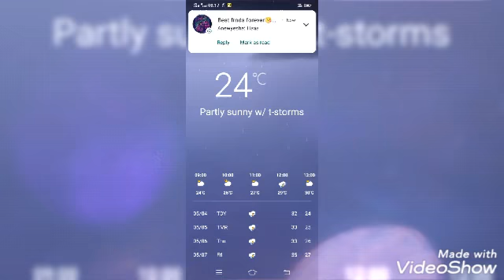weather for raineya day 🌧️🌧️🌧️🌧️🌧️🌧️🌧️🌧️🌧️☁️☁️☁️☁️☁️